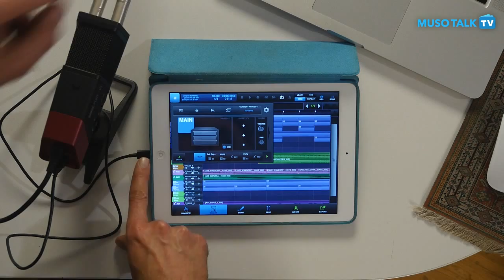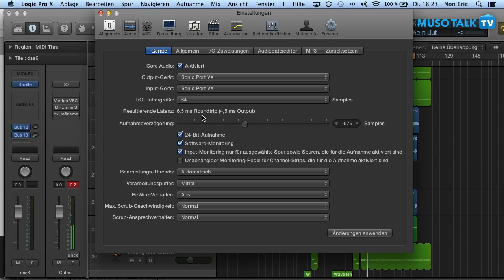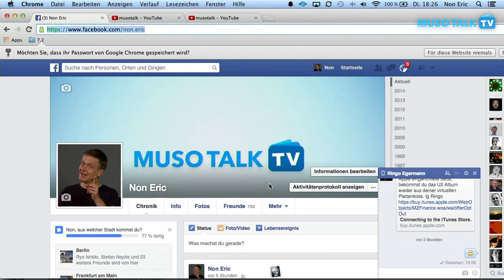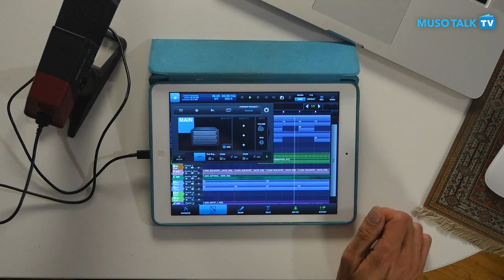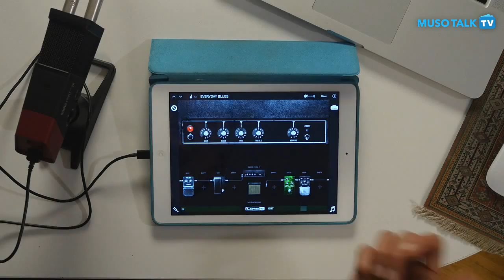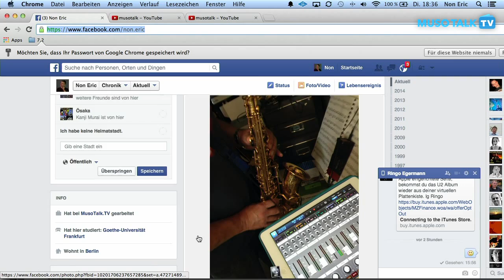Test - Line 6 Sonic Port VX - deutsch - wie gut ist das eingebaute Mic?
Der deutschsprachige Videotest von MusoTalk des neuen Audio-Interface von Line 6 für Mac,PC & iOS Devices. Das Sonic Port VX ist  nicht nur ein Interface für iPad und Co sonder hat auch mehrere eingebaute Mikrofone. Wie gut funktionieren die beim Audio-Recording? Wir testen jede Woche neue Soft& Hardware rund ums Thema Music Production